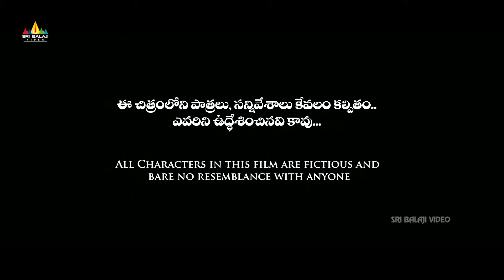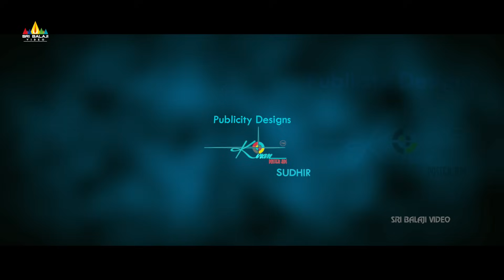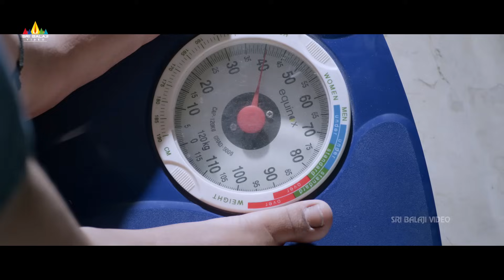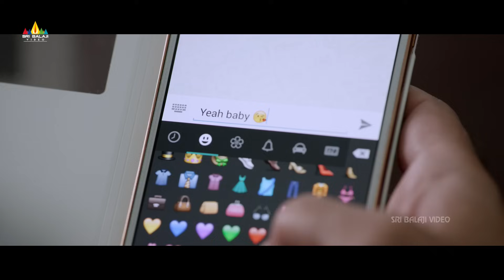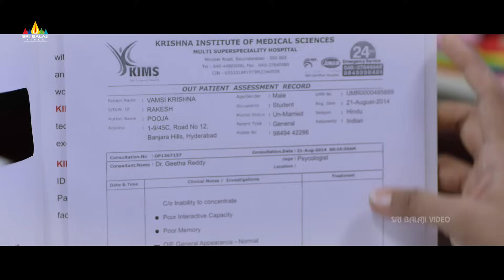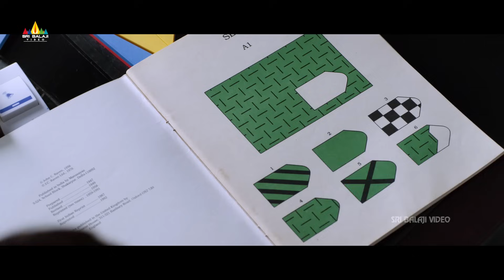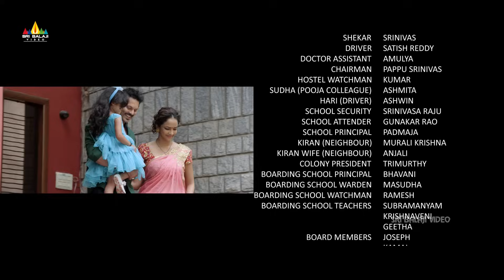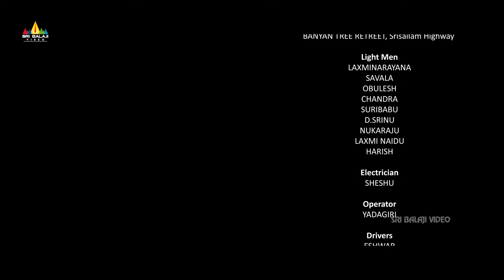Budugu Telugu Full Movie | Lakshmi Manchu, Indraja, Sreedhar Rao | Sri Balaji Video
Watch & Enjoy Budugu Telugu Full Movie Exclusively on Sri Balaji Video.

Budugu Movie Starring ManchuLakshmi, Sreedhar Rao, Indraja, Master Prem Prabhu, Indu Anand & Sana. Music Composed By Sai Kartheek. Directed By Manmohan. Produced By Bhaskar & Srinivas Sarika.

Story:- Pooja(Lakshmi Manchu) and Rahul(Sreedhar Rao) join their ten year old son Bunny(Prem Babu) in a boarding school. As time passes by, Bunny is kicked out of the school for his weird behaviour. He returns back and continues to create havoc with his unique nature. A deeply upset Pooja takes him to a psychiatrist (Indraja) for treatment. After going through Bunny’s medical records, the doctor suggests a unique therapy. What is that therapy ? What problems does Bunny actually have ? Will he be cured ? That forms the rest of the story.